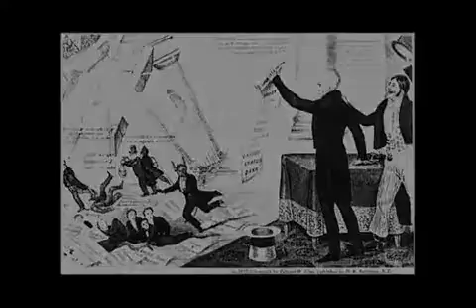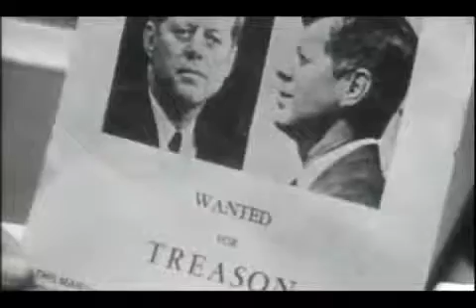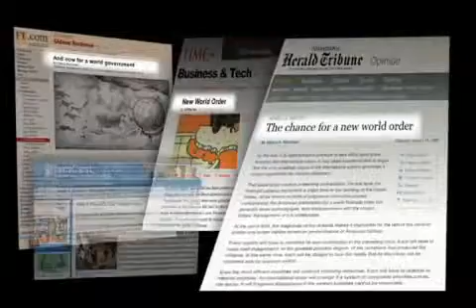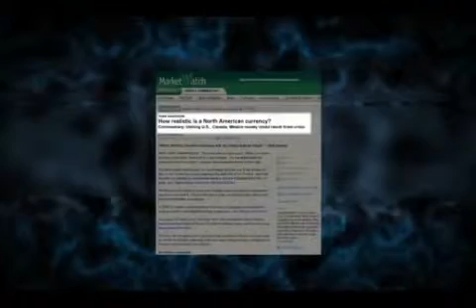~The Obama Deception~ Part 2/12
THE OBAMA DECEPTION